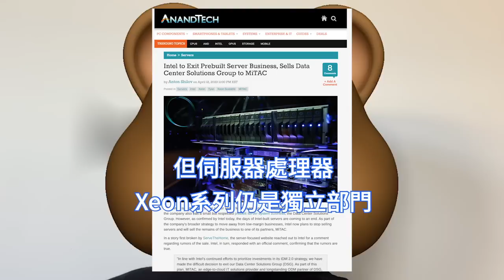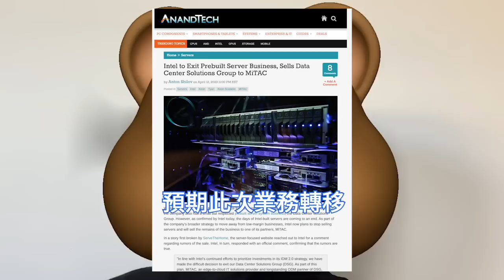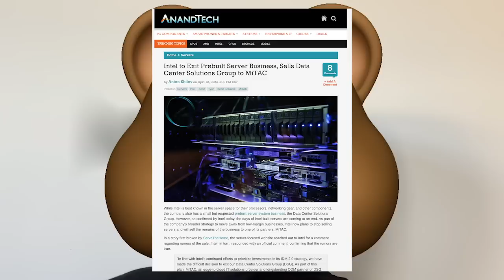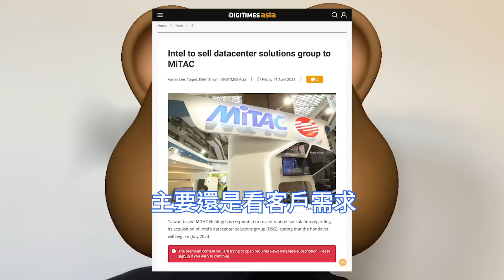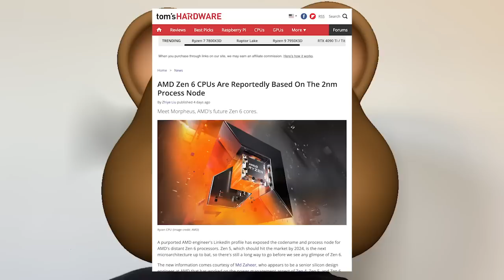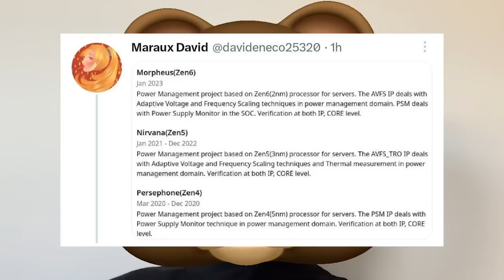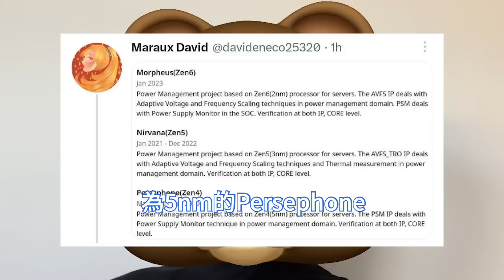香爆無敵！台積電2nm接獲CPU晶片大單，AMD Zen 6架構洩漏玄機。英特爾徹底看哭，坐看對手瘋狂佈局。被迫出售伺服器整機業務，神達MiTAC接盤。數據中心解決方案，DSG事業部慘遭裁撤。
英特爾已決定將旗下負責設計規劃伺服器整機業務的，數據中心解決方案事業部DSG裁撤，並將其出售給了MiTAC台灣神達電腦。但伺服器處理器Xeon系列仍是獨立部門，不會受影響。

據海外媒體Tom’s hardware報導，處理器大廠AMD預計將在2024年推出下一世代Zen 5處理器微架構，今年第一季也已正式展開全新Zen 6核心架構開發。

《工商時報》報導則指出，AMD的2nm處理器最快2025年下半年就會進入投片階段，也說明台積電2nm建廠及量產時程並沒有太大變動，AMD將繼蘋果及英特爾之後成為2nm重要客戶。